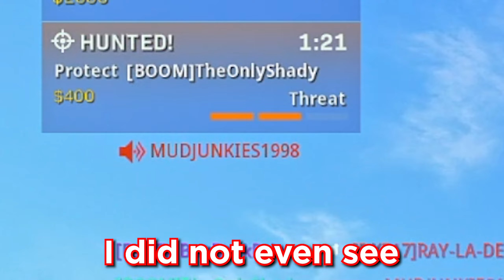THIS PPSH-41 REQUIRES NO SKILL ! (BEST PPSH LOADOUT FOR REBIRTH)